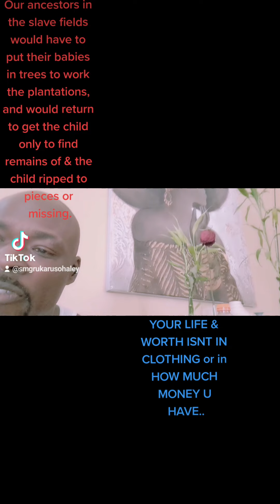I'm not Impressed to say the least... 🗑 🚮 🗑 🚮